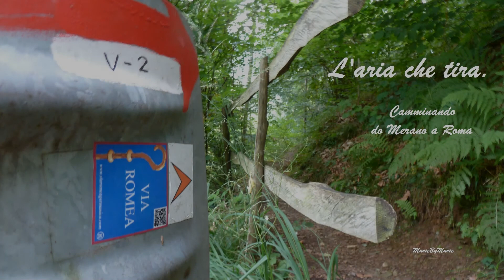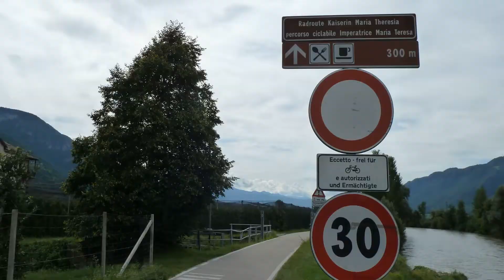Camminando da Merano a Roma 1° giorno, Merano - Bolzano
cammino sulla via Romea germanica, agosto settembre 2020, Alto Adige da Merano a Bolzano